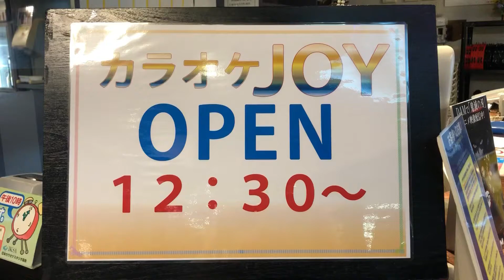JOY KARAOKE WITH THE KAWABE GIRLS